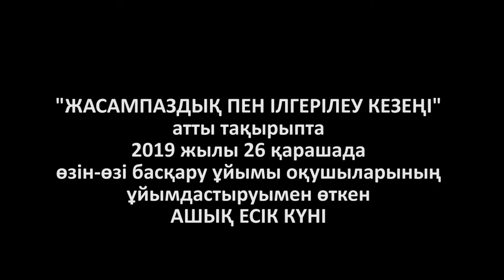Шымкент қ. ХББ НЗМ ұйымдастыруымен өткен "ЖАСАМПАЗДЫҚ ПЕН ІЛГЕРІЛЕУ КЕЗЕҢІ" атты АШЫҚ ЕСІК КҮНІ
"ЖАСАМПАЗДЫҚ ПЕН ІЛГЕРІЛЕУ КЕЗЕҢІ" атты тақырыпта 2019 жылы 26 қарашада өзін-өзі басқару ұйымы оқушыларының ұйымдастыруымен өткен АШЫҚ ЕСІК КҮНІ